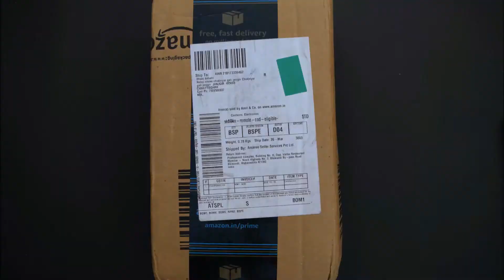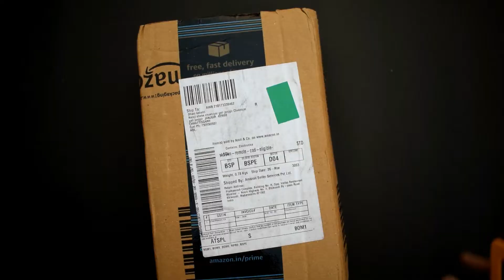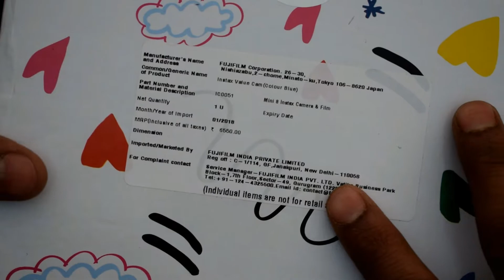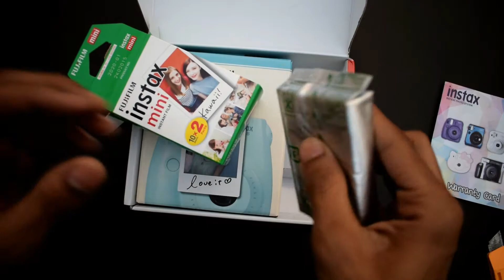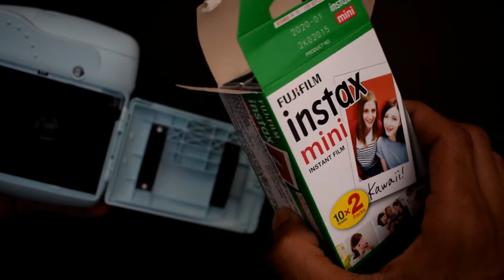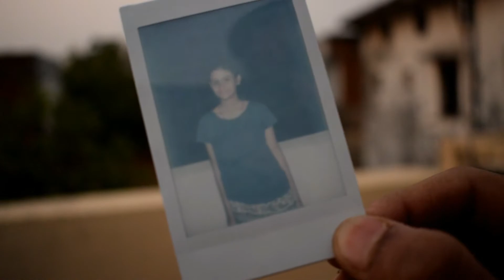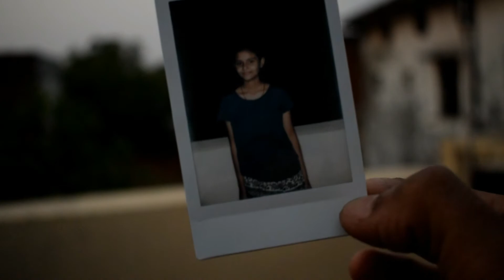FUJIFLIM MINI 9 Unboxing ? | Price in India | How to use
Hi friends my name is MASUM KSHATRI and you are watching TECHNICAL GADGET channel and in this video i am going to unbox fujifilm mini 8 | price in india | how to use.

My Gear
Camera = Nikon D5300
 My phone Honor 8
Editing Softwear  = Flimora and imovie and kinmaster
Laptop = HP Pavilion 15 notebook
Tripod = Simpex 222
Mini tripod